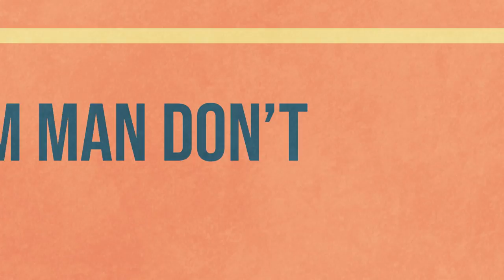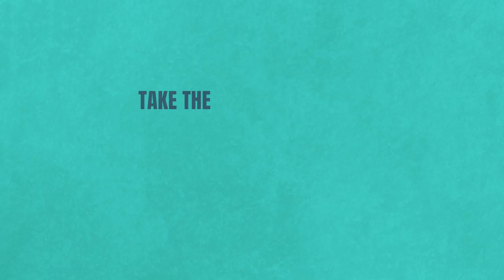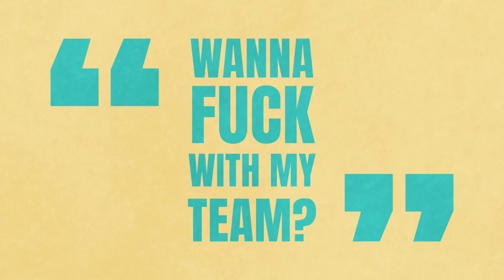Liquor | Daley G & Jwb [Lyric Video]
🎤Artists: Daley G, Jwb
🎹Beat by:  SjBeats
💻Mix Engineer: Crez
🎥Lyric Video: Connor J Plant

© Released under Daley G Official